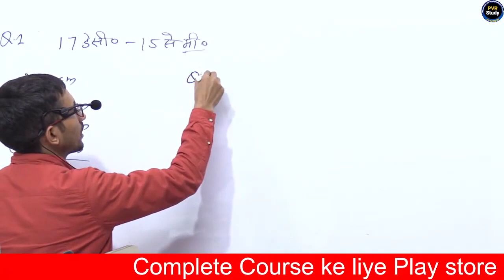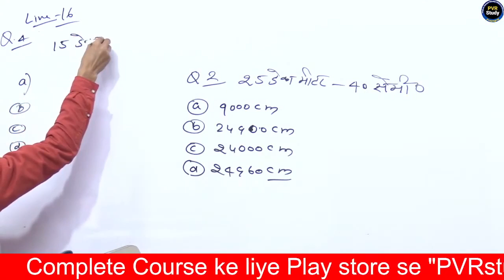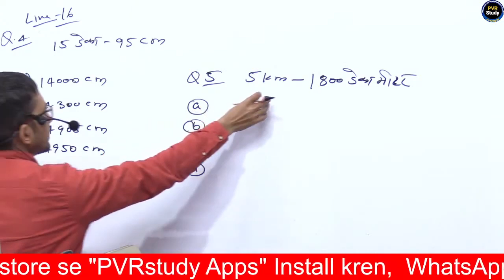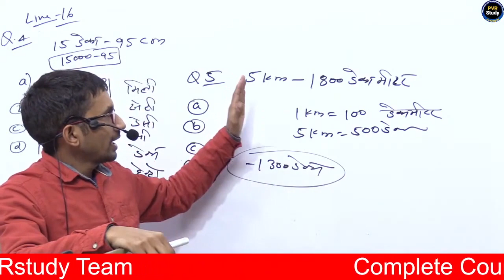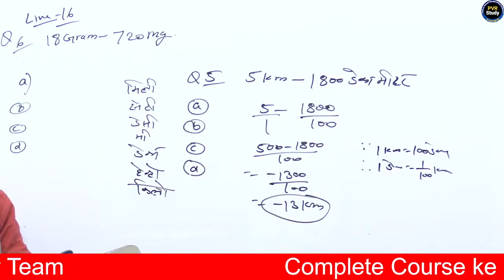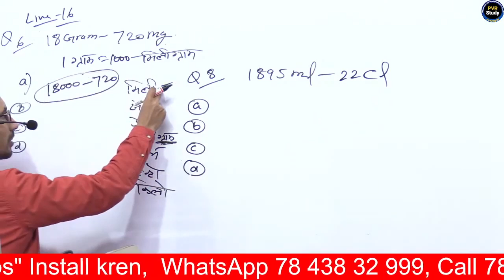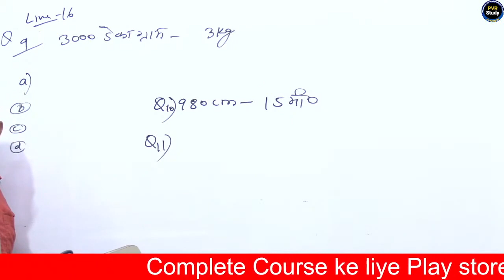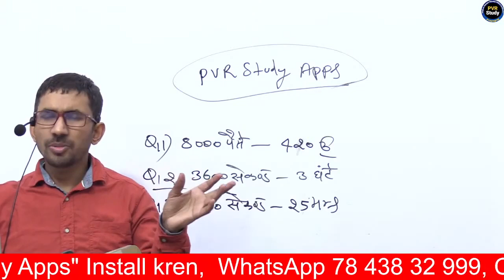Revision Class 16 | UPDELED First Sem Maths | btc first Semester Math